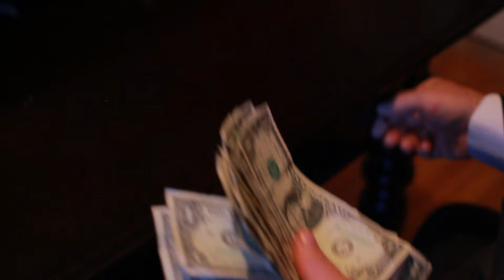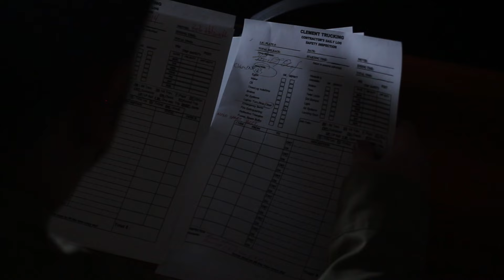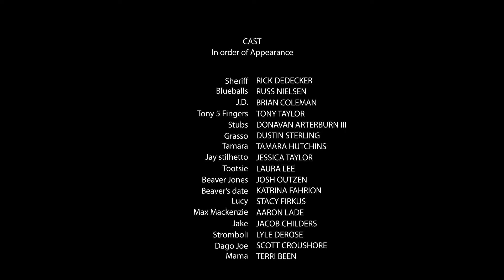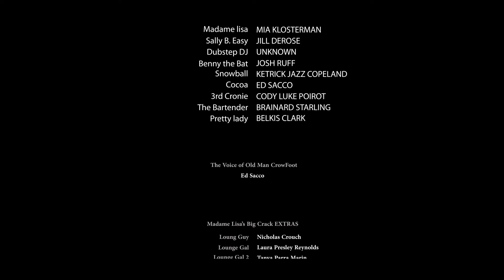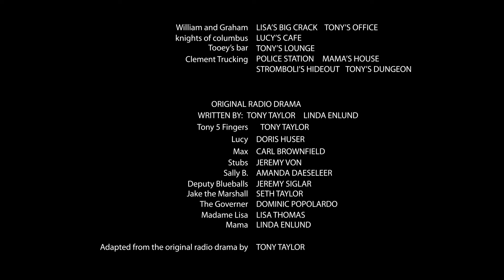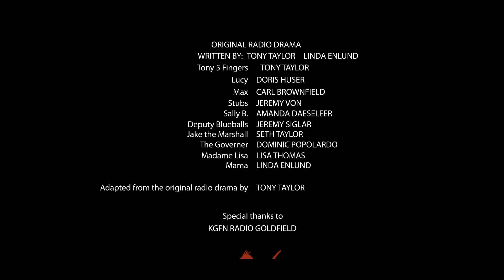full rough cut